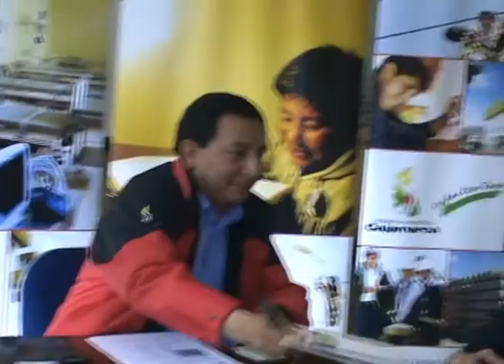INICIARÁ CONSTRUCCIÓN DE HOSPITAL EN CAJABAMBA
GERENTE GENERAL DEL GOBIERNO REGIONAL DE CAJAMARCA, MARCO ALEJANDRO MINAYA